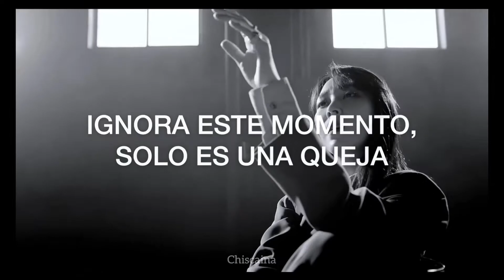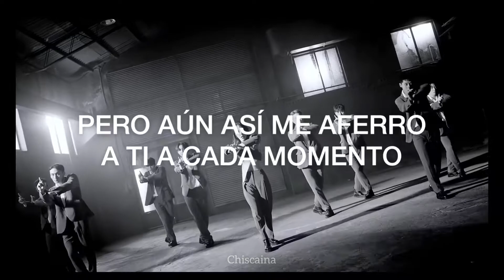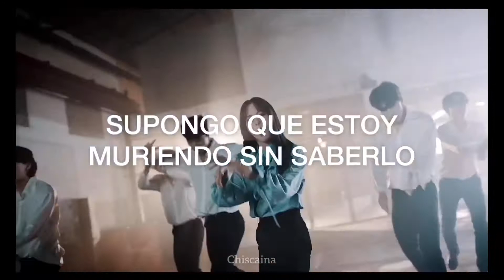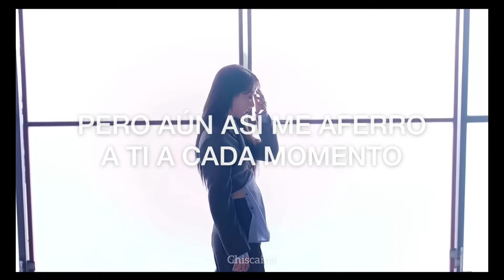MOONBYUL - Absence (Traducción al Español)